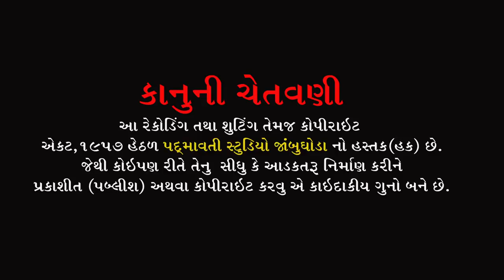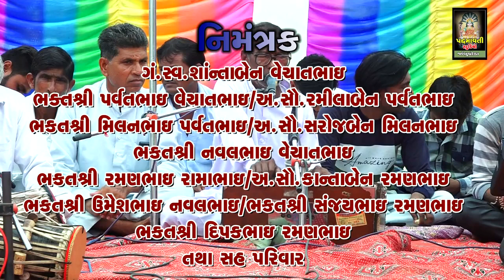તમે ખોલો મારા રૂદિયા ના તાળા || કંચન સાહેબ || Kanchan Saheb || Rampura || Jambughoda || 2022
ભજન આરાધક :- કંચન સાહેબ
બેન્જો:- સુધીર બારિયા
તબલા:- ભયલુ જાંબુઘોડા , સંતોષ રાઠવા
ઓક્તોપેડ:- વિમલ રાઠવા
સાઉન્ડ:- દેવરાજ સોઉંન્દ નીજરણ દીલગમ